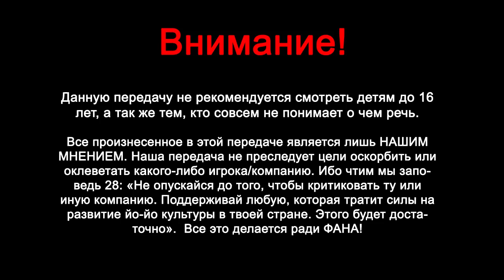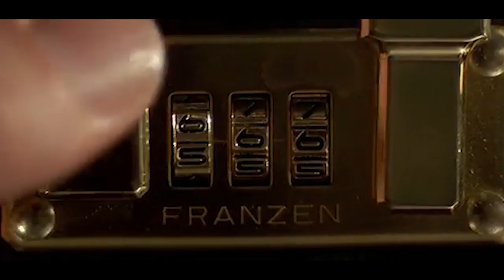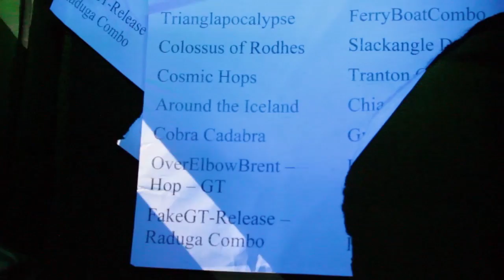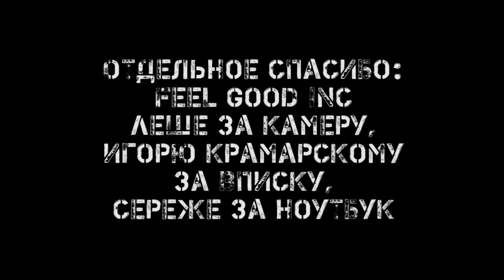"ТопЖыр" выпуск 5.3 "44 clash part 3 GoodMorning 0_0 GoodBye"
Внимание! Неприкрытая лексика! Криворукая съемка! Не смешные шутки! Плохой монтаж! Мы вас предупреждали!
Это 3 часть видео отчета нашей поездки в Москву на 44clash. Многое пришлось вырезать, многое не удалось снять, но надеюсь атмосферу контеста мы ухватили.